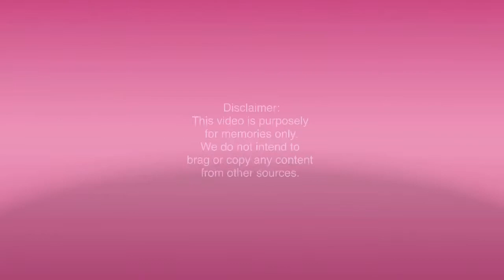School’s on RED Stage || ZoeS Famlife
We have experienced the culture shock due to moving from the Philippines and state to state. I would say that this affects more of Sherwin’s, but this time I can see a huge improvement on his personality. I am happy to keep this memorable video for future references.